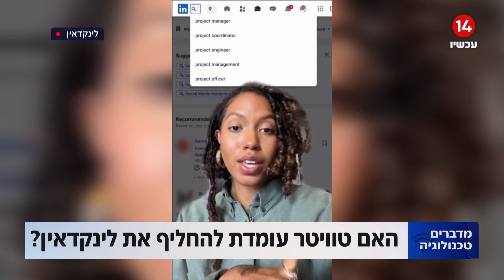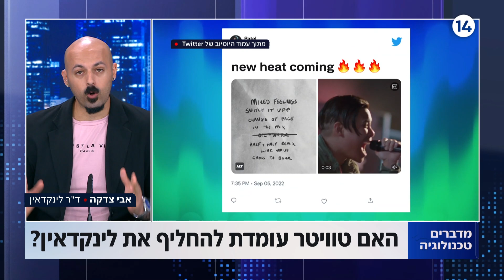האם טוויטר עומדת להחליף את לינקדאין? אבי צדקה עם כל הפקרטים